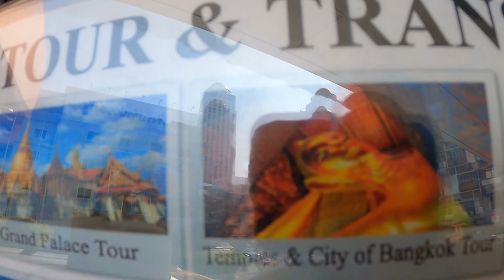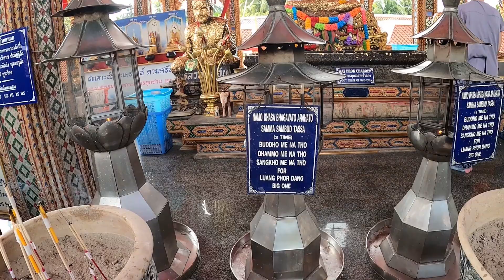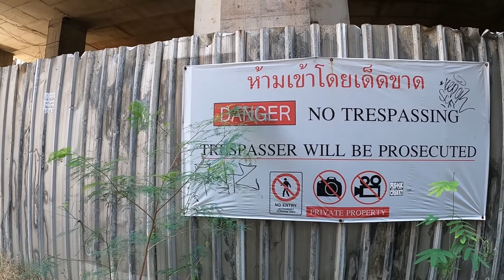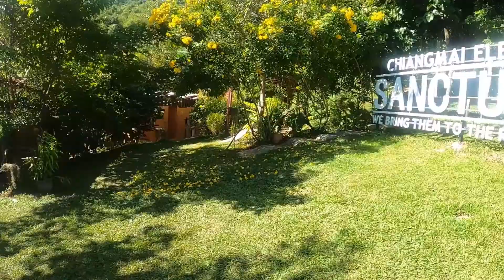Three Cites in Thailand with Jessica Q - Bangkok, Chiang Mai & Phuket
Travel the world with Jessica Q on exciting adventures of eating and learning about different cultures. On this trip, Jessica Q and Susan make three stops in Thailand. Visitng Bangkok, Chiang Mai and Phuket took them on a wild ride with monkeys, elephants, tuk tuks , temples and so many unique places. Coming soon - Mediterranean Tour!